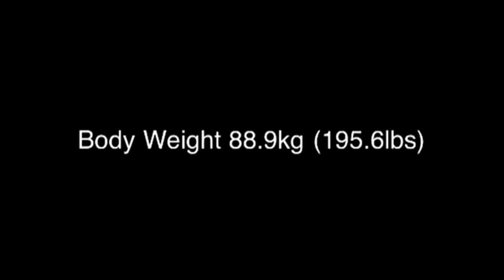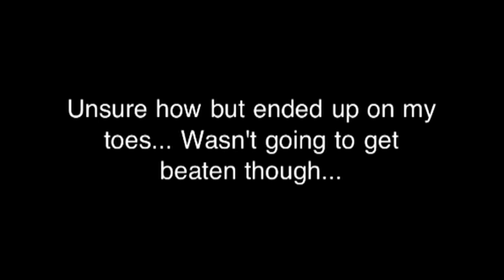Coan Phillipi Week 9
5kg PB - 250kg (550lbs) @ 88.9kg (195.6lbs)